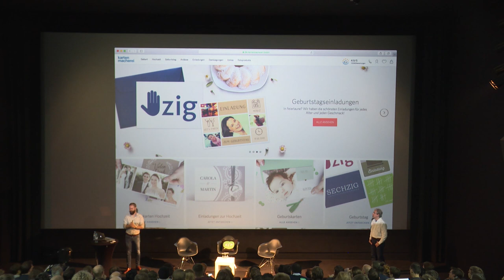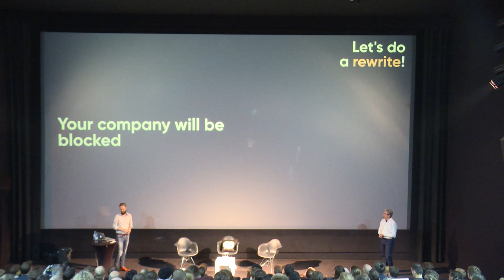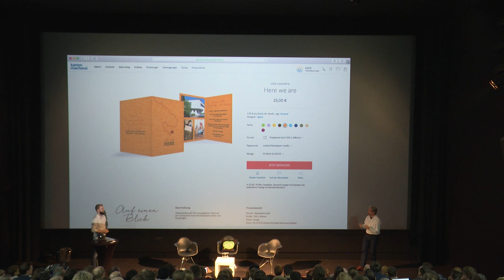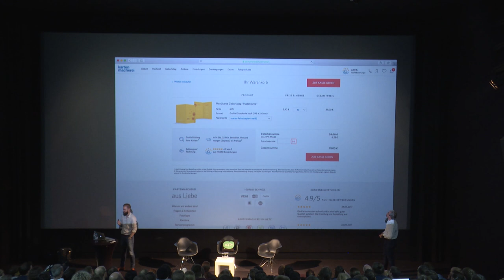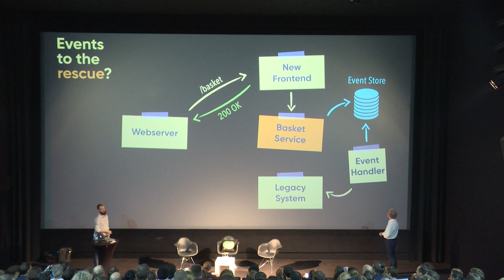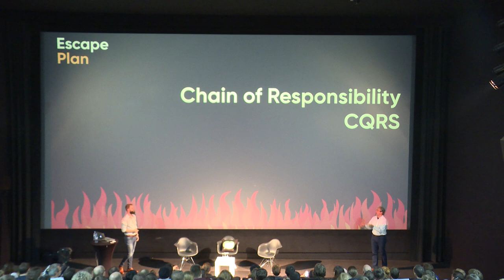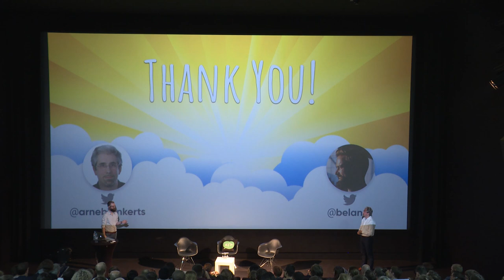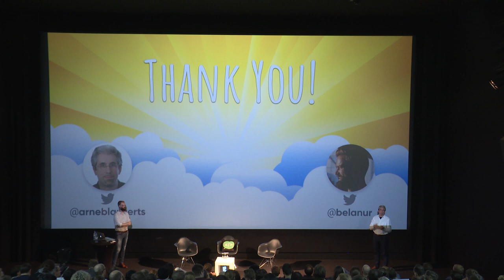code.talks 2017 - How to escape Legacy Hell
How to escape Legacy Hell
Speaker: Sebastian Heuer (Developer Advocate @ die kartenmacherei GmbH),
Arne Blankerts (Co-Founder and Principal Consultant @ thePHP.cc)
Track: Architecture